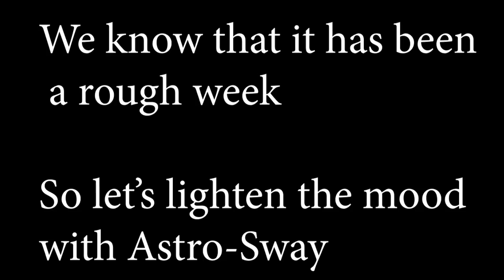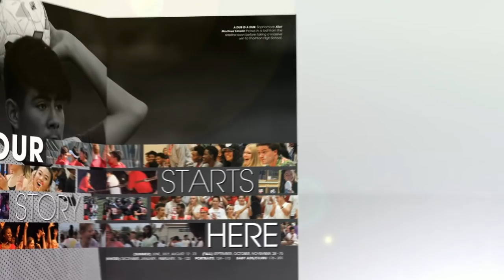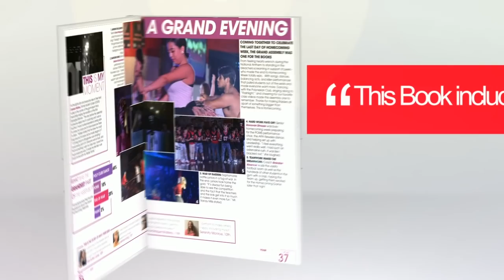Weekly Wrap 4-19-19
Anchors: Sally and Norbert
Edited by: Michael
Personality: Brian
Filmere: Miriame, and Michael